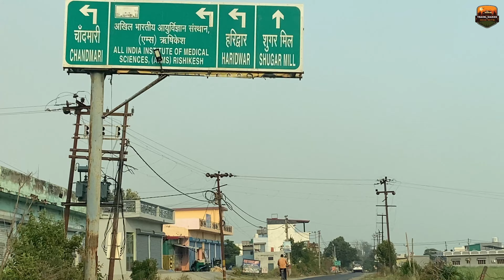पहली बार गंगा आरती देखने का मौका मिला | Ganga Aarti at Triveni Ghat Rishikesh | Rahul Uniyal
Triveni Ghat and Parmarth Niketan Ashram Ghat are the most important attractions of Rishikesh, where devotees can attend Ganga Aarti in Rishikesh. Situated on the Ganga banks, these two major attractions of the town are distinctly famous for Ganga Aarti. They are known to be the biggest and holiest ghats of Rishikesh.

Every evening Maha Ganga Aarti takes place at these Ghats. The epics of Ramayana and Mahabharata also mention Triveni Ghat, showcasing its significance for Hindus. Parmarth Niketan Ashram was established in 1942 by Pujya Swami Shukdevanandji Maharaj.

These places are thronged by devotees during the evening Rishikesh Ganga Aarti. Triveni Ghat in Rishikesh is also known to be the exact location where Chhatri of Lord Krishna was constructed and is also the cremation ground of Lord Krishna. So, people usually come here to take holy dips in the water and they also offer milk here.

Ganga Aarti in Rishikesh is conducted on Triveni Ghat and Parmarth Niketan Ashram every day, and hundreds of people physically become a part of it and thousands virtually. The Ganga Aarti is live telecasted every day across the globe. During the aarti, lit diyas float on the river making the view breathtaking. Priests carry out puja at the Ghat and chant shlokas and religious songs. The entire place is filled with a positive aura throughout the Ganga Aarti.

Timings of the Ganga Aarti Rishikesh
The Ganga Aarti at Triveni Ghat and Parmarth Niketan in Rishikesh occur between 6:00 PM and 7:00 PM.